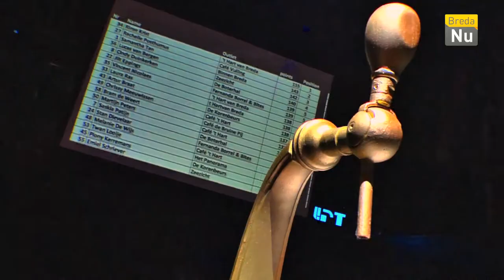Breda in Beeld: Bredase Biertapwedstrijd 2016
De jaarlijkse Tapwedstrijd in Breda werd dit jaar gehouden in Nachtcafé-Club De Graanbeurs. Ruim 65 deelnemers van diverse café's, restaurants en andere horeca namen het tegen elkaar op om Breda's Beste Tapper te worden.